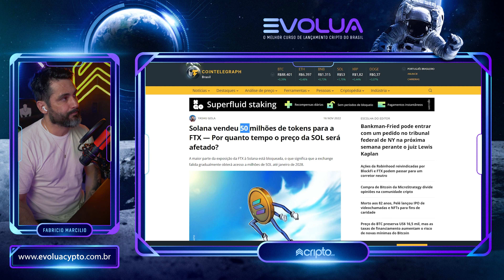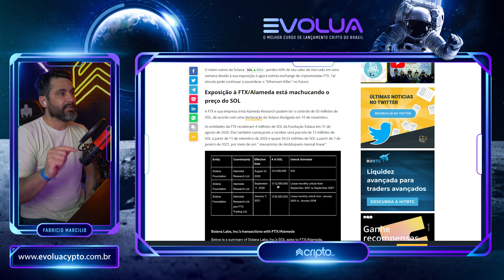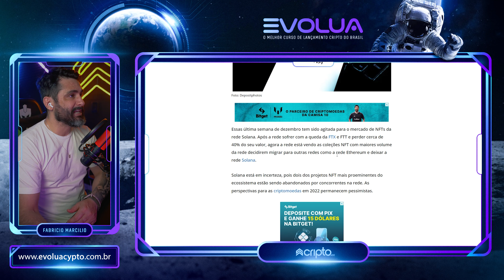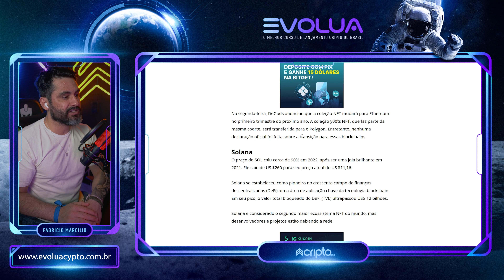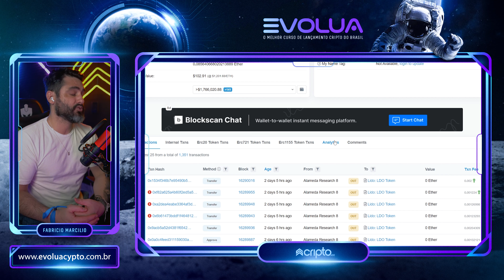Entenda de vez a queda atual da Criptomoeda Solana - Fique de olho no FUD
🔥 Prepare-se

ISENÇÕES DE RESPONSABILIDADE: Sempre verifique com um profissional antes de tomar qualquer decisão com seu dinheiro. Esses vídeos são apenas para fins educacionais e não sou responsável por suas ações de forma alguma. Nenhum conselho financeiro oficial está sendo dado. Nunca dê ouvidos a ninguém online que lhe diga para não consultar um profissional! Fabricio Marcilio não está fornecendo consultoria de investimento individual. Fabricio Marcilio não está registrado para fornecer consultoria de investimento, não é um consultor financeiro e não é um corretor. Fabricio Marcilio não é responsável por quaisquer ganhos ou perdas resultantes de seus investimentos em criptomoedas. Investir em criptomoeda envolve um alto grau de risco e deve ser considerado apenas por pessoas que podem arcar com a perda de todo o seu investimento. Os investidores devem consultar seu consultor financeiro antes de investir em criptomoeda.